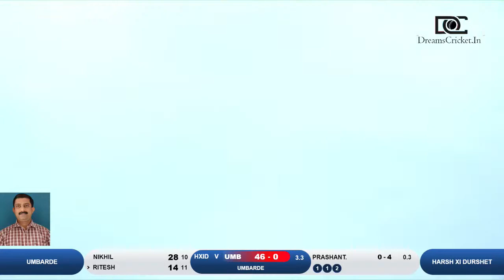UMBARDE VS HARSH XI DURSHET | LT Pintyashet Chashak 2021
नोटेड क्रिकेट क्लब हनुमानपाडा
         🏐 आयोजित 🏐
स्वर्गीय पिंट्याशेठ चषक 2021 🏆

🙏  जय हनुमान प्रसन्न  🙏

प्रथम क्रमांक:- 20000 व चषक
द्वितीय क्रमांक 10000 व चषक
तृतीय क्रमांक :- 6000 व चषक
चतुर्थ क्र :-  11 टी-शर्ट व चषक
पाचवा क्र :- 11 टी-शर्ट व चषक
सहावा क्र :- 11 टी-शर्ट व चषक